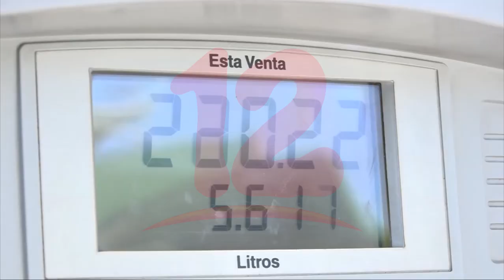Congelamiento de combustibles genera alivio en el sector panificador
Noticias12Nicaragua Congelamiento de combustibles genera alivio en el sector panificador.